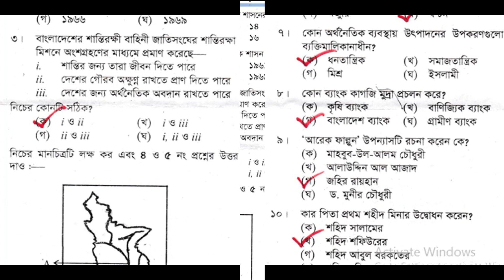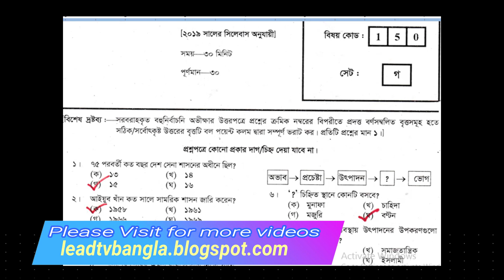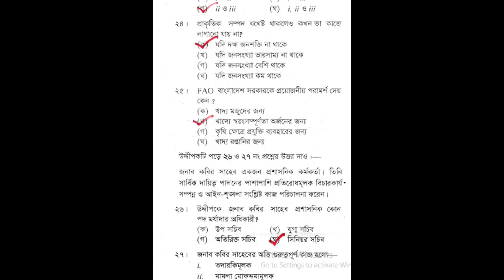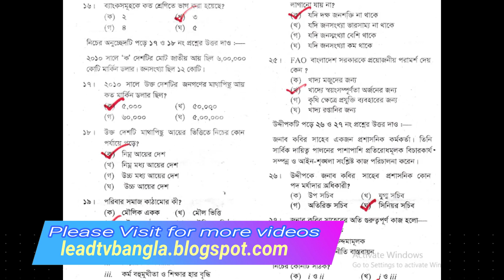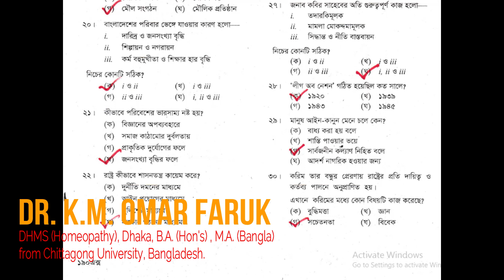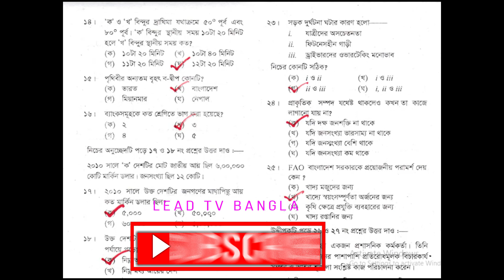SSC BGS Question Solution 2019 || Bangladesh and Global Studies MCQ Answer 2019 Board exam.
ssc Bangladesh and Global Studies MCQ Answer 2019 Board exam.

Actor :    Dr.K.M. Omar Faruk
                B.A. (Hon's) , M.A. (Bangla)
                from Chittagong University,
                DHMS, Dhaka.
                Bangladesh.

Editor:              Dr.K.M.Omar Faruk
Producer:        Lead Tv Bangla